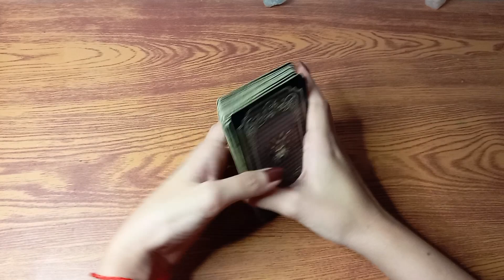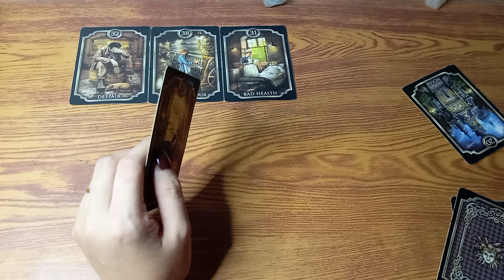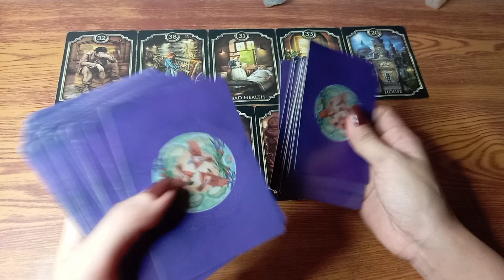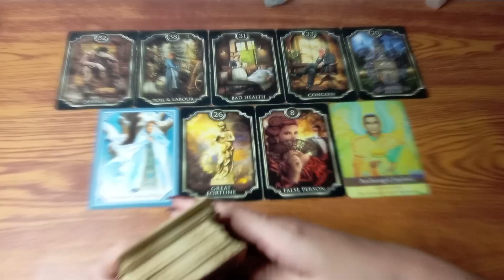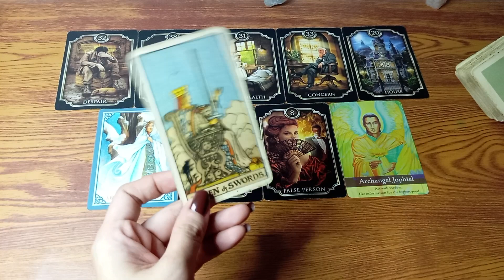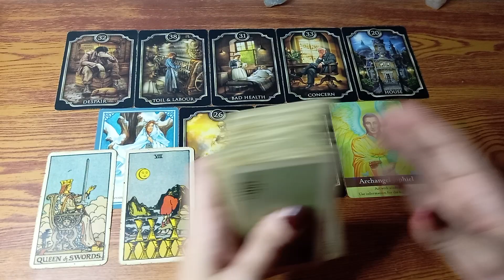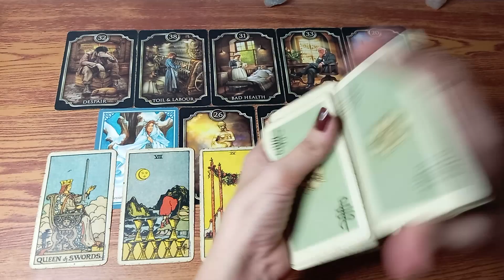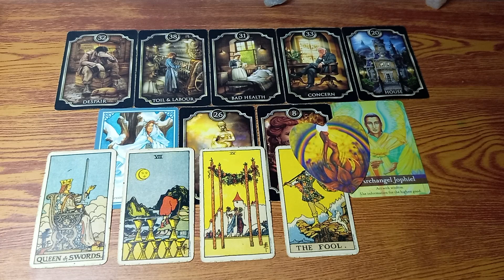♊GEMINI 1ST WEEK OF JANUARY 2023; Ipahinga ang dapat ipahinga👌😇